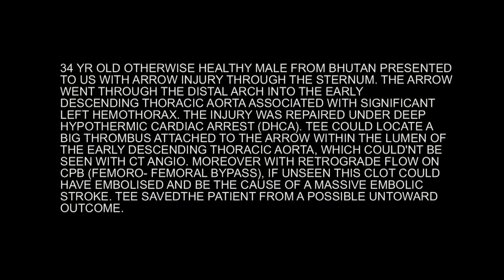Arrow By The Heart on TEE